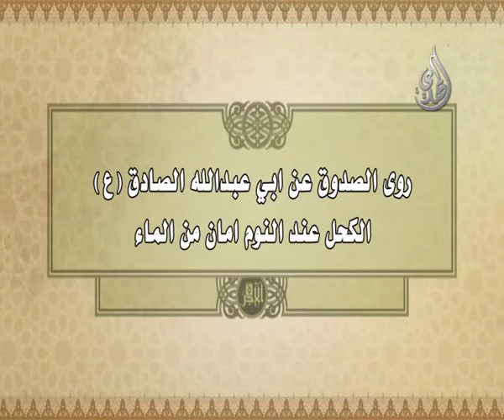13 - طب اهل البيت عليهم السلام - علاج بياض العين و الماء الأسود